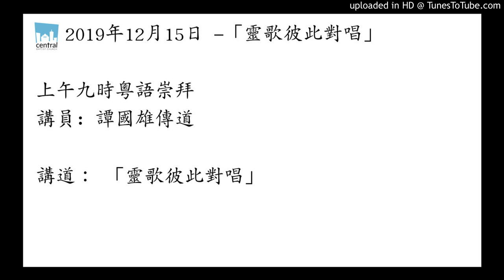靈歌彼此對唱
講員: 譚國雄傳道